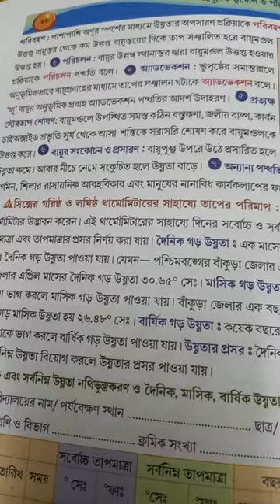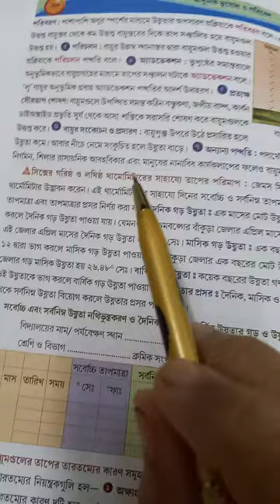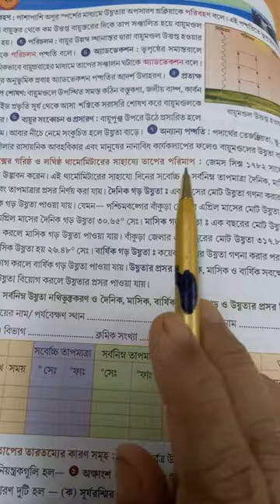X B temperature 2